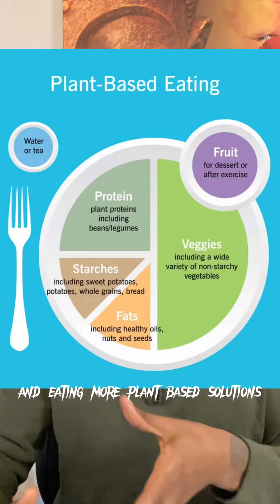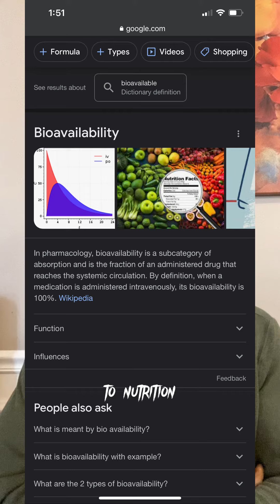Tiers to Vegan/ Plant Based diets 🌱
Vegan/Plant Based diets are transitional in nature. As your body is detoxed and becomes more bio-available- Awareness of importance in nutrition becomes apparent and functional applicable! Check out - Mr.VeganGains on all social platforms/ Message for Programs and Fitness training!